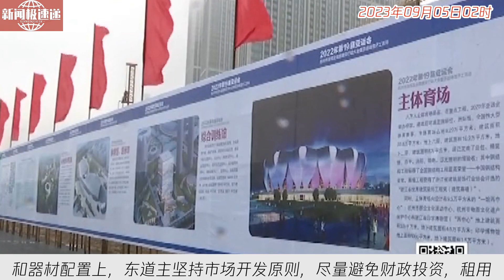中国新闻09月05日02时：杭州亚运会节俭办赛理念融入每个细节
杭州亚运会将于一个月后举行，亚运会竞赛场馆中有44个是改建或临建，仅有12个是新建场馆，利用原有建筑进行节俭筹办。在设施和器材配置上，东道主坚持市场开发原则，尽量避免财政投资，租用、借用而非购买。赛事运行环节也实施精打细算，各场馆都采用节能技术，例如导光管系统和水循环系统，有效减少能源和水资源消耗。此外，杭州亚运会还制定了赛后场馆利用计划，将赛后闲置的场馆转为城市的文化、体育、经济的综合利用，实现经济效益和社会效应的双赢。